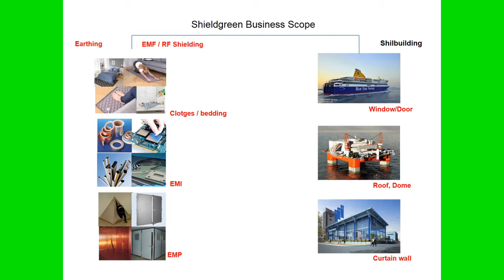Earthing therapy-Blanket Modern Soft(stainless steel)+earthing holder(for massage)-shieldgreen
Washable High conductivity Stainless steel wire fiber(No metal plating, No nano metal & heavy metal pollution) / Made in Korea
• The earthing holder enhances earthing effect by body parts and adds massage(Around the eyes,Knee,The back of neck,The pit of the stomach,Etc)
• Earthing side:Eco-friendly Stainless steel wite fiber(25%)+Cotton(41%)+Polyester(34%), Other side: High quality compact cotton(100%)
• Earthing Blanket(Included earthing holder 1ea for massage, adapter 1ea)
• Size: Blnaket- 36 x 28 inches (92 x 71 cm), Earthing holder wire- 3m(for massage, included adapter)
Outer lining is decorated with special stripe patterns and various colors. The touch is very soft and cozy. You can connect the earthing holder to the earthing blanket, and when watch TV, using computer, in your school, in your company, with a knee blanket to experience earthing therapy. Shieldgreen Earthing Therapy Staric is a safe, environmentally friendly stainless steel that is washable and can be used safely. It is different from silver nano or metal plating type fiber which cause metal pollution and metal allergy to human body. Stainless steel wire fiber used by Shieldgreen provides comfortable earthing therapy as a sanitary material. Comfortable design enhances the quality of your sleep. Washing is done by single use, laundry net, neutral detergent, washing machine wool or lingerie course. Please do not dry clean, hand wash, twist by hand. Especially, it is possible to use the earthing holder provided on the earthing blanket. In case of traveling, traveling, home, work, Massage by body part is possible, so you can get high earthing therapy.(Holding a circular disk at the end of the earthing holder connected to the earthing wire, or massage directly to the skin ~) All products are handmade directly from South Korea.